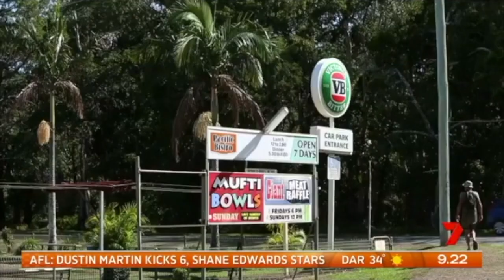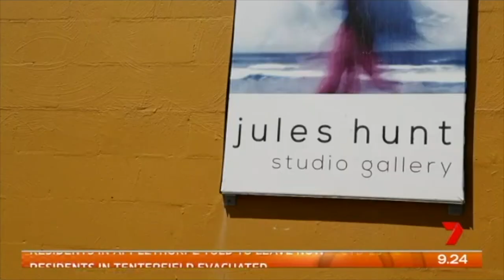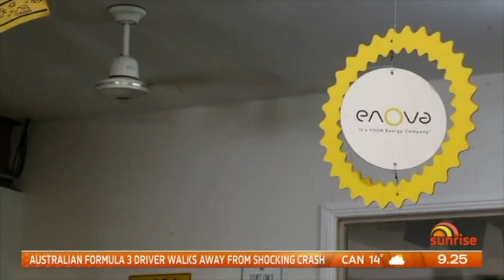Weekend Sunrise features Enova Community Energy and Customers